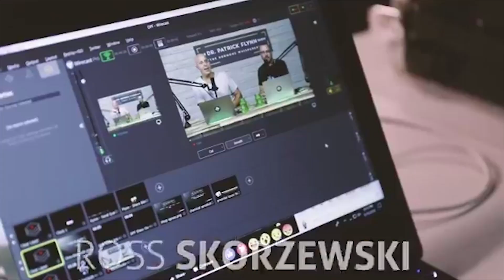BOOBIES | The DPF Show | Episode 63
Dr. Patrick and Ross discuss BOOBIES!